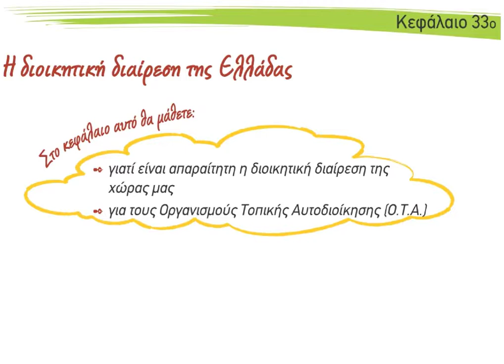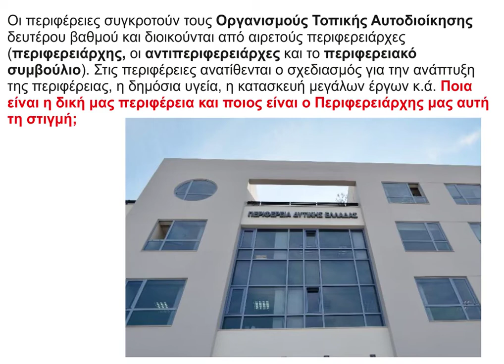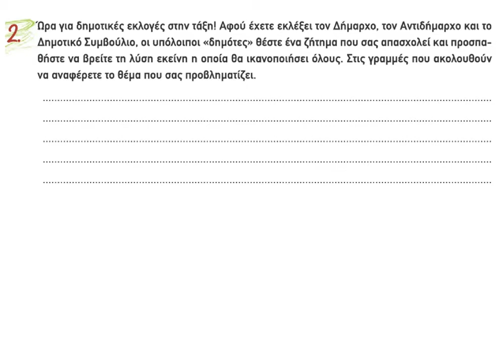25 Διοικητική διαίρεση της Ελλάδας Γεωγραφικά διαμερίσματα και περιφέρειες